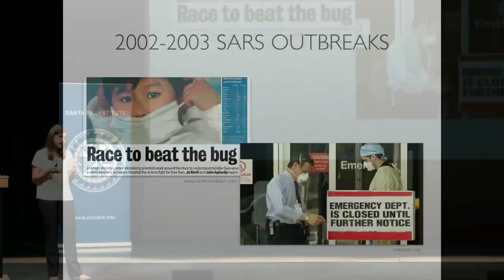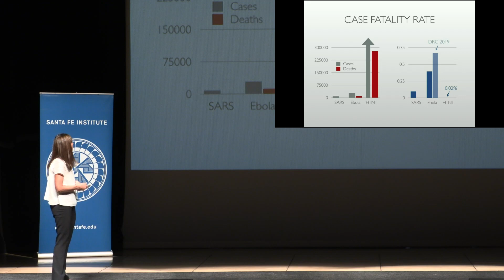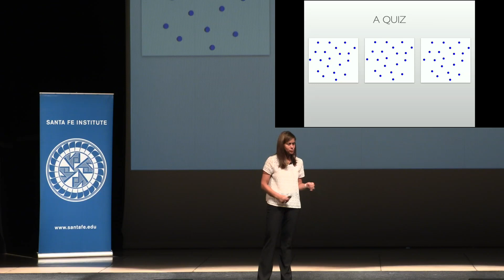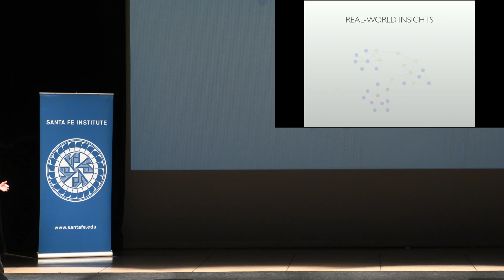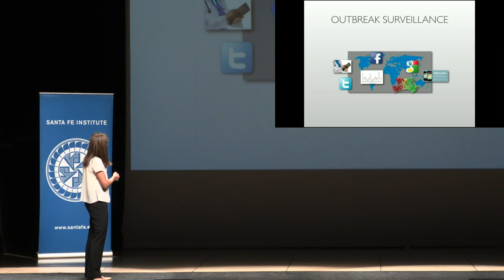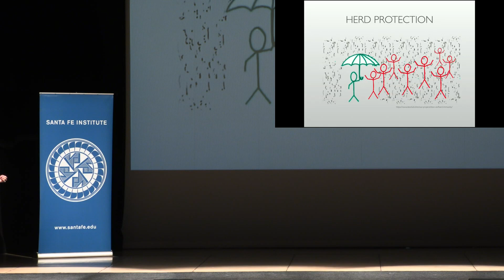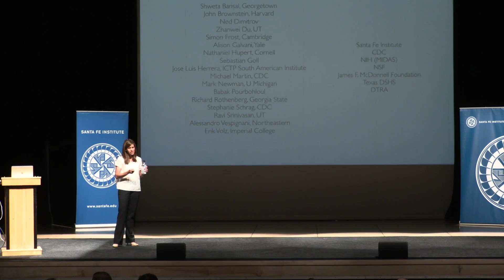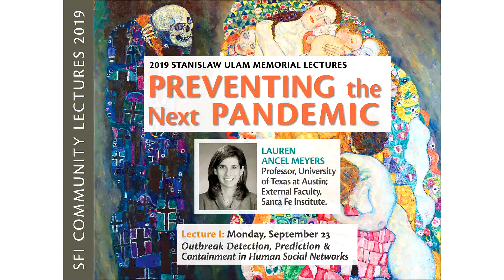Preventing the Next Pandemic: Lecture 1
Stanislaw Ulam Memorial Lecture Series

Lauren Ancel Meyers, University of Texas at Austin & Santa Fe Institute

Meyers introduces the field of network epidemiology, which applies tools from complex systems science to uncover fundamental drivers of contagion and pressure points for effective control. Infectious diseases spread via encounters between people that can occur in any second of any day in any corner of the globe. By representing the essential structure of human connectivity in a mathematical framework, network epidemiology elucidates hotspots for transmission, early signs of an emerging threat, and ideal strategies for deploying vaccines, antiviral medications and social distancing interventions.